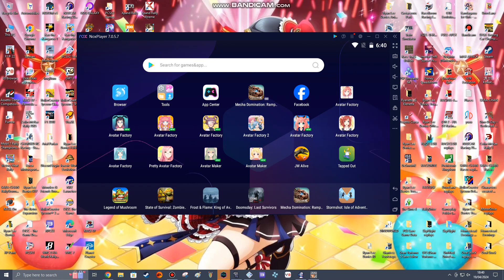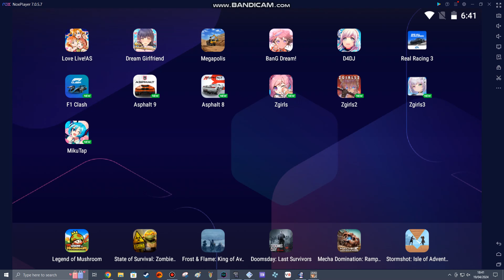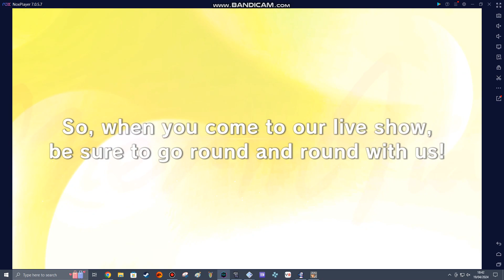D4DJ Part 168